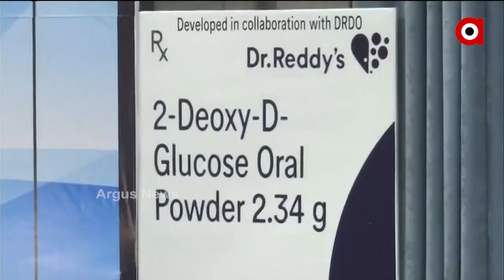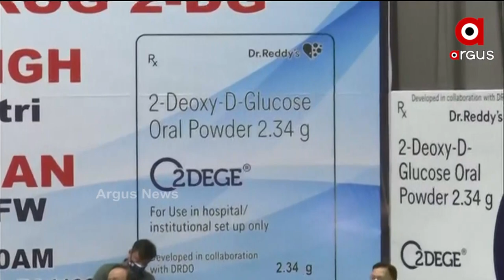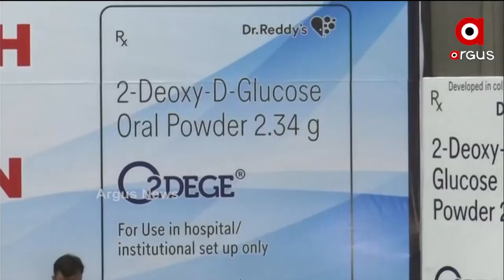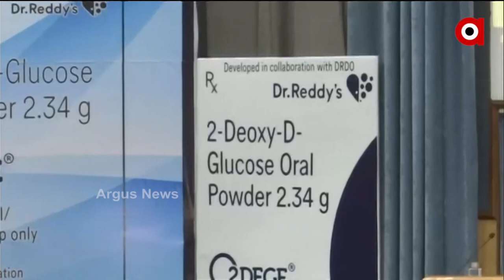ଲଞ୍ଚ ହେଲା ଡିଆରଡିଓ ପ୍ରସ୍ତୁତ 2 DG....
ଏହି ଔଷଧର 'ମଲିକ୍ୟୁଲ୍ ' ରୋଗୀମାନଙ୍କୁ ଖୁବ୍ ଶୀଘ୍ର ସୁସ୍ଥ ହେବାରେ ସାହାଯ୍ୟ କରୁଛି ଏବଂ ଅମ୍ଳଜାନ ଉପରେ ସେମାନଙ୍କର ନିର୍ଭରଶୀଳତା ହ୍ରାସ କରିବ । ଏଥିରେ କୌଣସି ପ୍ରକାରର ପାର୍ଶ୍ବ ପ୍ରତିକ୍ରିୟା ନାହିଁ...ଅଧିକ ତଥ୍ୟ ପାଇଁ ଦେଖନ୍ତୁ ଏହି ରିପୋର୍ଟ.